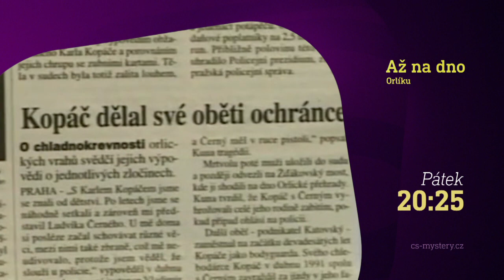Až na dno Orlíku (18.8.2023 ve 20:25 na CS MYSTERY)